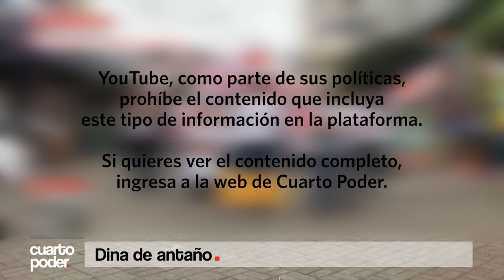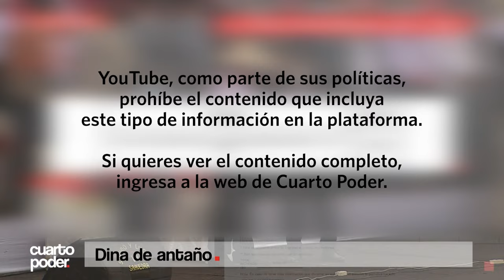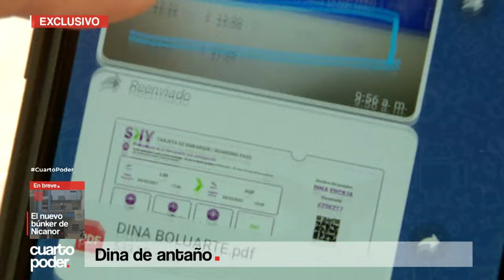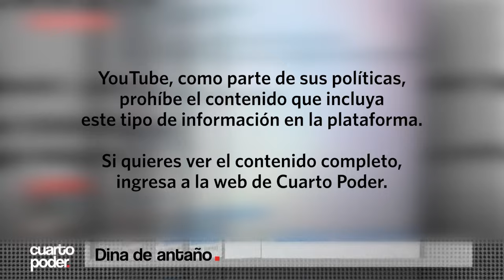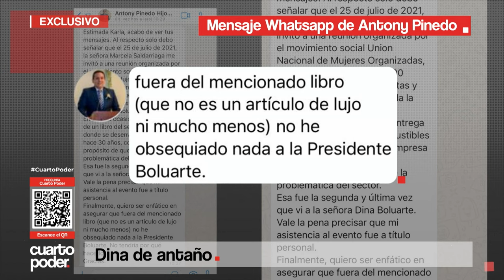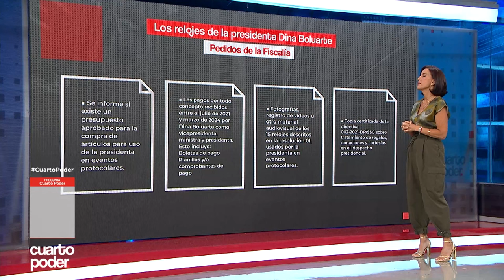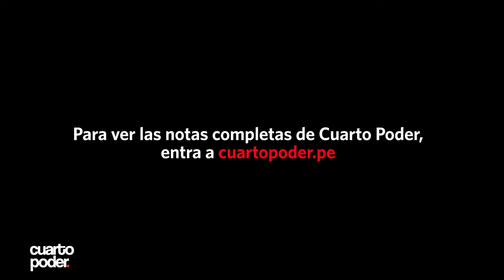La Dina de antaño | Cuarto Poder | Perú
La abogada Dina Boluarte tuvo su primera candidatura el 2017 a la directiva del Club Apurímac y, en pocos años, pasó nada menos que a ser la jefa de Estado de todo un país. Sus ex aliados la describen como una profesional carente de lujos y que difícilmente habría tenido guardado un reloj Rolex en casa. Entre las incidencias de campaña, sin embargo, surge el recuerdo del obsequio que Boluarte recibió de un empresario de grifos. El siguiente es un repaso testimonial de "Dina de antaño".